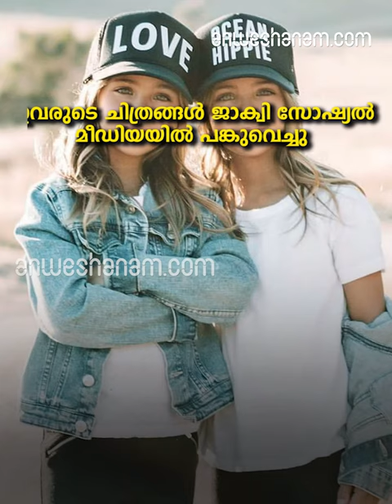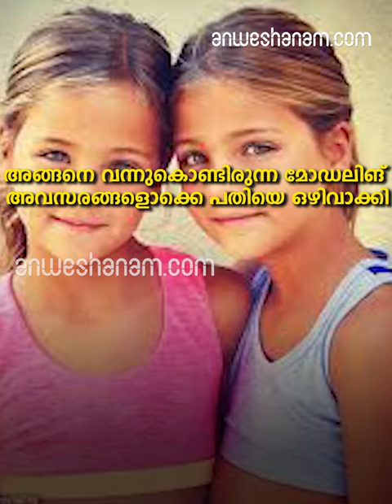Most Beautiful Twins in the world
ഇവര്‍ ലോകത്തിലെ ഏറ്റവും ഭംഗിയുള്ള ഇരട്ടകള്‍ഈ ഇരട്ടക്കുട്ടികള്‍ ഇന്ന് സോഷ്യല്‍ മീഡിയയില്‍ തരംഗമാകുന്നു2010 ജൂലൈ 7ന് ജാക്വി രണ്ട് ഇരട്ടക്കുട്ടികള്‍ക്ക് ജന്മം നല്‍കികാലിഫോര്‍ണിയക്കാരിയാണ് ജാക്വി.മുഖംകണ്ടപ്പോള്‍ത്തന്നെ അമ്മയ്ക്ക് എന്തൊക്കെയോ പ്രത്യേകതകള്‍ തോന്നി.അസാമാന്യ സാമ്യമുള്ള സ്വരൂപ ഇരട്ടകളായിരുന്നു അവര്‍.അവരുടെ കണ്ണുകളില്‍ വല്ലാത്ത ഒരു കാന്തിക ശക്തിയുണ്ടായിരുന്നു.റോസ് എന്നും ആവാ മരിയയെന്നും കുഞ്ഞുങ്ങള്‍ക്ക് പേരിട്ടു.ഇവരുടെ ചിത്രങ്ങള്‍ ജാക്വി സോഷ്യല്‍ മീഡിയയില്‍ പങ്കുവെച്ചു. ആ സുന്ദരിക്കുട്ടികളുടെ ചിത്രങ്ങള്‍ ജാക്വിയെപ്പോലും ഞെട്ടിച്ചു കൊണ്ട് വൈറലായി.നിരവധി മോഡലിങ് ഏജന്‍സികള്‍ തങ്ങളുടെ പരസ്യങ്ങള്‍ക്കായി കുട്ടികളെ ചോദിച്ചു.ആറാം മാസത്തില്‍ ആ കുരുന്നുകള്‍ തങ്ങളുടെ ആദ്യ മോഡലിങ്ങ് ആരംഭിച്ചു. ഇവരെക്കൂടാതെ ഒരു കുട്ടി കൂടെയുണ്ടായിരുന്നു ജാക്വിക്ക്.കുരുന്നുകളുടെ മോഡലിങ്ങും അവരെ വളര്‍ത്തലും എല്ലാം കൂടെ ശരിയാവില്ലെന്നു അമ്മയക്ക് മനസിലായി.അങ്ങനെ വന്നുകൊണ്ടിരുന്ന മോഡലിങ് അവസരങ്ങളൊക്കെ പതിയെ ഒഴിവാക്കി.സുന്ദരിക്കുട്ടികള്‍ക്ക് ഏഴ് വയസായപ്പോള്‍ ജാക്വി അവരുടെ ഒരു ചിത്രം ഇന്‍സ്റ്റഗ്രാമില്‍ പോസ്റ്റ് ചെയ്തു.ഒറ്റ ദിവസം കൊണ്ട് ആ സഹോദരിമാര്‍ ലോകപ്രശസ്തരായി.ആ ചിത്രത്തിന് അത്ര സ്വീകാര്യതയായിരുന്നു കിട്ടിയത്.തുടര്‍ന്ന് വീണ്ടും ധാരാളം മോഡലിങ്ങ് ഏജന്‍സികളും അവരെ സമീപിക്കാന്‍ തുടങ്ങി.മോഡലിങ്ങിനോടുള്ള ഇഷ്ടം അവരെ വീണ്ടും ഈ രംഗത്തെത്തിച്ചു.അങ്ങനെ ഒന്‍പത് വയസ്സുമാത്രം പ്രായമുള്ള കുട്ടികള്‍ സൂപ്പര്‍ മോഡലുകള്‍ വീണ്ടും തരംഗമായി. ഇന്‍സ്റ്റഗ്രാമിലെ അവരുടെ ആരാധകരുടെ എണ്ണം ദിനംപ്രതി കൂടിക്കൊണ്ടിക്കുകയാണ്.ചിത്രത്തിന് കിട്ടിക്കൊണ്ടിരിക്കുന്ന ലൈക്കുകള്‍ കണ്ടാല്‍ അറിയാം ഫാഷന്‍ ലോകത്തെ കുട്ടികളുടെ സ്വീകാര്യത.ഇന്ന് ധാരാളം കമ്പനികളുടെ മോഡലുകളാണ് ഈ് ഇരട്ടകുട്ടികള്‍.സൂപ്പര്‍ മോഡലുകളെപ്പോലും ഞെട്ടിക്കുന്നത്ര ആരാധകരുണ്ട് ഇവര്‍ക്ക്.ലോകത്തിലെ ഏറ്റവും ഭംഗിയുള്ള സ്വരൂപ ഇരട്ടകളായ കുട്ടികളെന്നാണ് ഇവര്‍ ഇപ്പോള്‍ അറിയപ്പെടുന്നത് Subscribe to Anweshanam